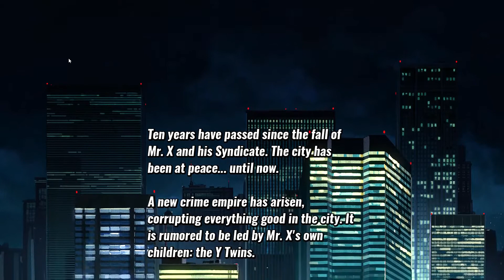Streets Of Rage 4 on PC - first stage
I was able to kill the sub boss Koobo but Diva was too strong.

FUN GAME so far !